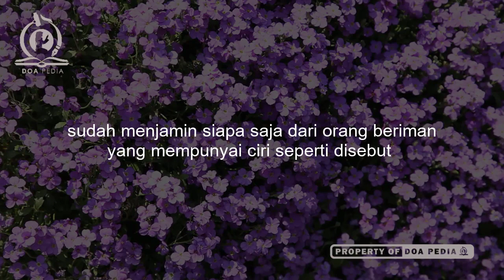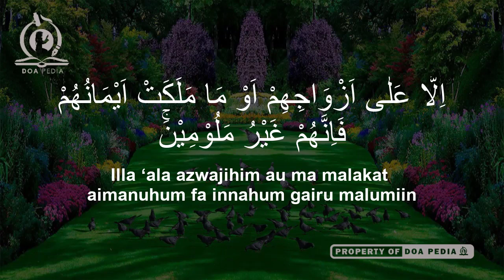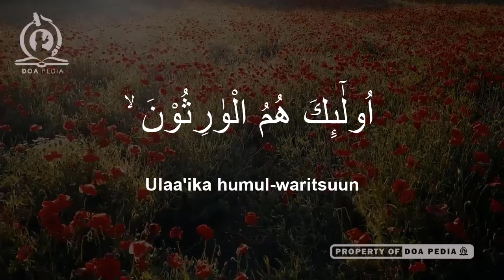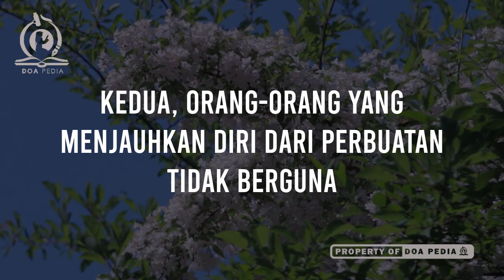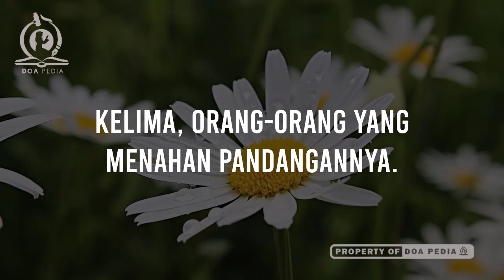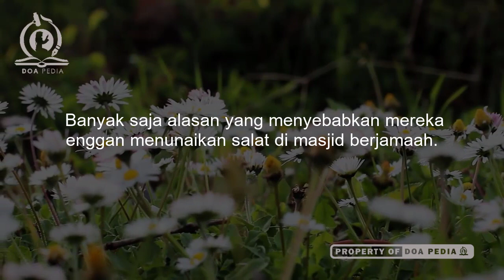TUJUH CALON PENGHUNI SURGA FIRDAUS